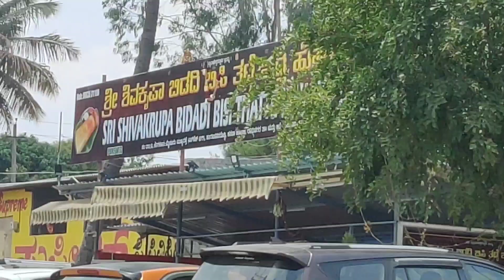Hum jarahe hai ek choti si trip ke liye || travel 🧳 vlog